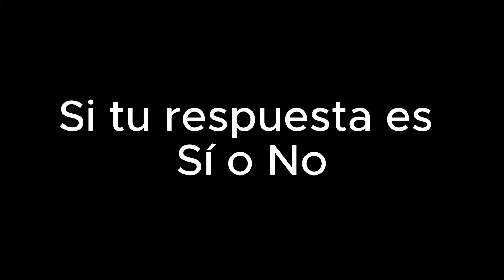VERDAD O SHOT #1 I RONNY Y ROSMERY I